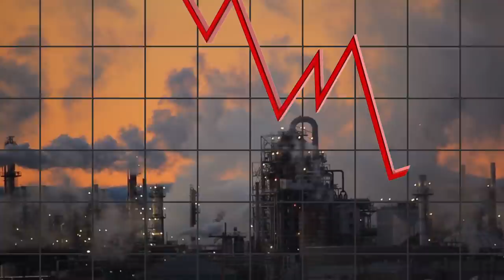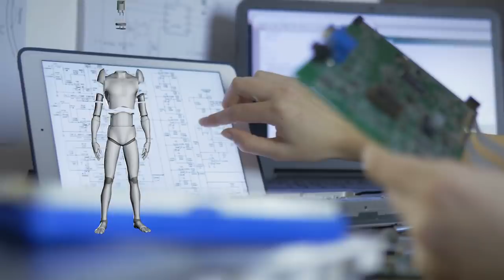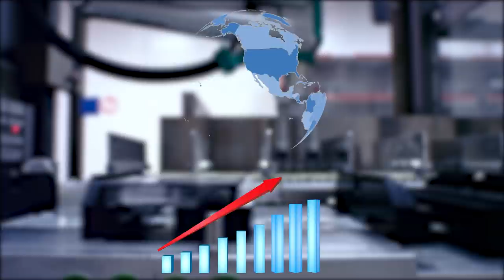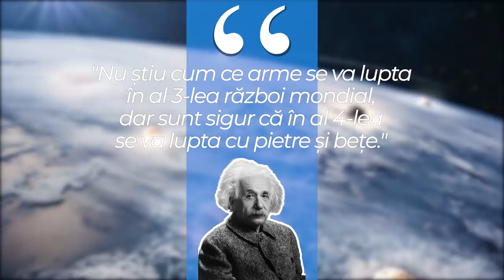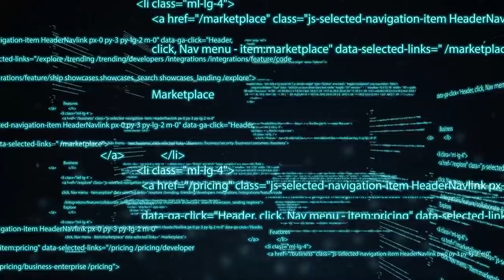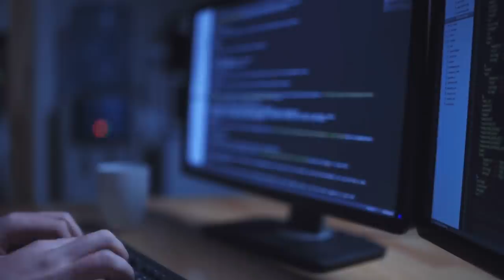Va Supravieţui Omenirea Pana La Finalul Secolului?